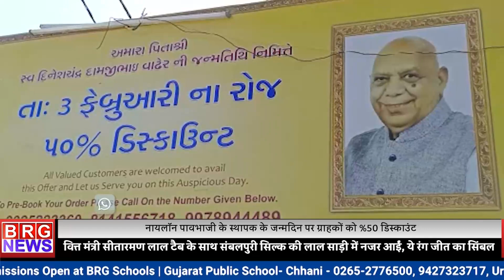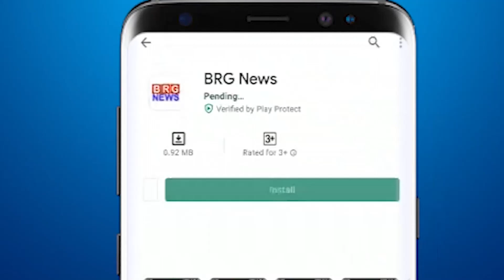नायलॉन पावभाजी के स्थापक के जन्मदिन पर ग्राहकों को 50% डिस्काउंट